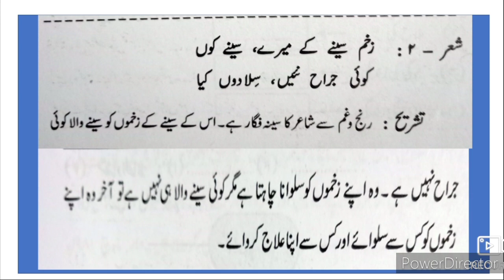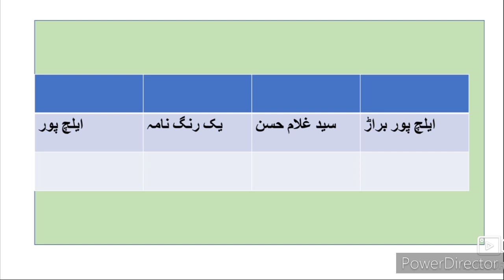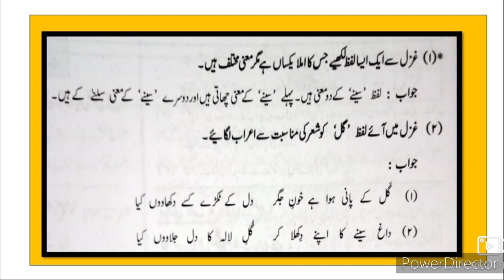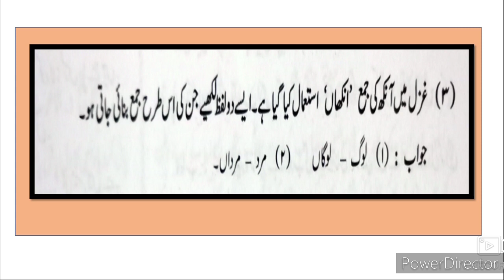9th Urdu 1 Gazal Gulam Hussain Chisty Sawal Jawab Urdu Question Answer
یہ ویڈیو آپ کو نظم کے بارے میں مکمل معلومات فراہم کرتا ہے اور اس کے معنی سوالات کے جوابات اور سرگرمیاں ہیں۔ اس ویڈیو سے طلبہ کو نظم کے بارے میں مزید جاننے میں مدد ملتی ہے۔ اگر آپ کو یہ ویڈیو پسند ہے تو پی
9th Urdu medium textbook  URDU Poem1 Gazal ghulam Hasan chisty elachpuri . Urdu medium channel help you to understand learn and memorize things that are useful for students.
9th Urdu Nazm Question Answer